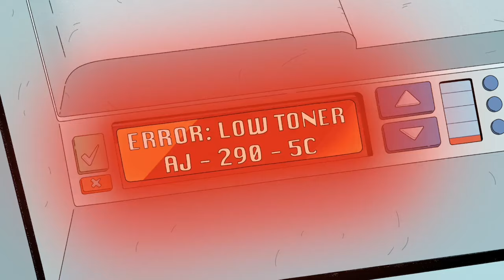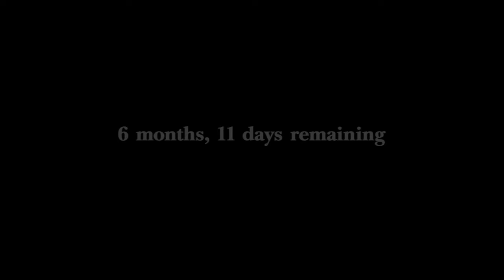Earth Destroys In A Month So Humans Decides To Do The Widest Things To Enjoy Life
The series begins with carol, a woman who prefers a peaceful live and avoids socializing or being in crowded places. The world is recently in Chaos when scientists announced that another planet is on a collision course to earth, and Humanity only has about 1 year left. Many people decided to live their last days to the fullest, doing whatever they like, traveling and finding love, and giving their life to Christ. But carol on the other hands keeps doing her normal routine and doesn't allow the worldly activities to affect her.